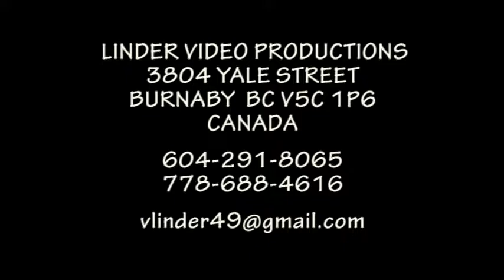20130713 48 DETVA PODME TAM KDE HRAJU SUCHE KARKI Z PRESOVA